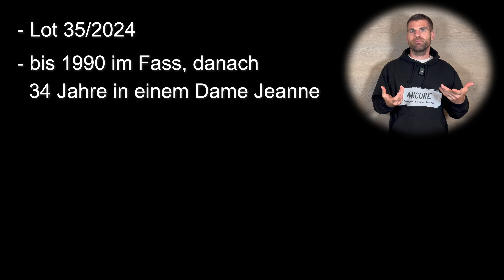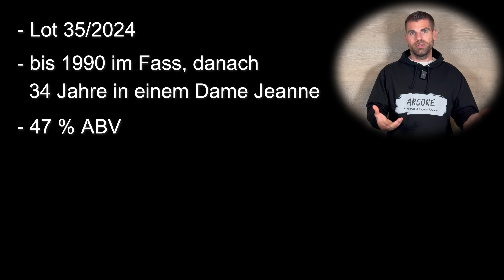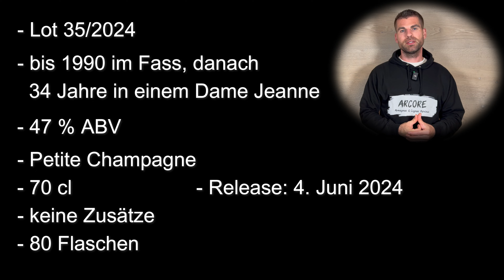VALLEIN TERCINIER LOT 35 | Wäre dieser 90 Jahre alte Cognac ein Gemälde, er müsste im Louvre hängen!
Ein fast 90 Jahre alter Cognac!
In Worten "neunzig".
So etwas hat man nicht jeden Tag im Glas.

Umso besonderer, dass sich Vallein Tercinier gemeinsam mit Kirsch Import dazu entschlossen hat diesen Cognac, welcher seine letzten 34 Jahre in einem Dame Jeanne verbringen durfte, abzufüllen. Sicherlich war dies keine einfache Entscheidung.

Das Eau de Vie wurde also noch vor dem zweiten Weltkrieg destilliert und wäre es nicht spannend, einmal in diese Zeit für wenige Stunden zurückzureisen um zu erleben, wie die Menschen dort gelebt und ihr Eau de Vie gebrannt haben?
Da Zeitreisen aus verschiedenster Gründe nicht möglich sind, wird dies wohl für immer ein Geheimnis bleiben und die reine Vorstellung in unseren Köpfen.

Der Cognac hat nach dieser langen Zeit, welche er im Fass und anschließend im Dame Jeanne verbracht hat, immer noch einen Alkoholanteil von sagenhaften 47 %.

Die Frage die nun bleibt, wurde dieser Cognac nun zum richtigen Zeitpunkt abgefüllt oder hätte man ihn einfach noch etwas dort "schlafen" lassen sollen.
Denn, alter Cognac heißt nicht gleichzeitig, dass es auch ein guter Cognac sein muss. Zudem möchte man hier 699 EUR (UVP) für eine Flasche haben.

Ich bin natürlich unendlich gespannt und freue mich sehr, diesen besonderen Tropfen in meinem Glas zu haben.
Sainté!

0:00 - Intro
0:19 - Überblick über die Domaine Vallein Tercinier
0:36 - Review Vallein Tercinier Lot 35
0:39 - Präsentation der Flasche
1:22 - Zahlen und Fakten
3:08 - Beginn der Verkostung
3:31 - Farbe
3:50 - Nase
7:28 - Geschmack
9:55 - Abgang
11:01 - Gesamteindruck
12:41 - Ergebnis (Punkte)